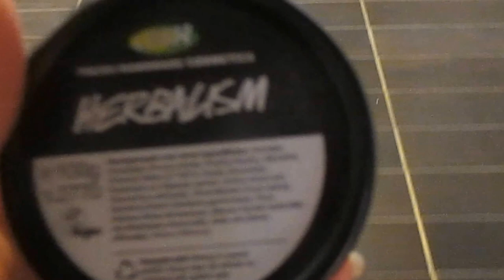JOSH V SS16 SHOW AMSTERDAM | VLOG 2